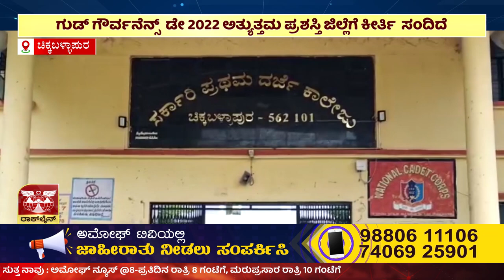AMOGGH NEWS | ಅಮೋಘ್ ನ್ಯೂಸ್ @8PM | 26-12-2022 | AMOGGH TV